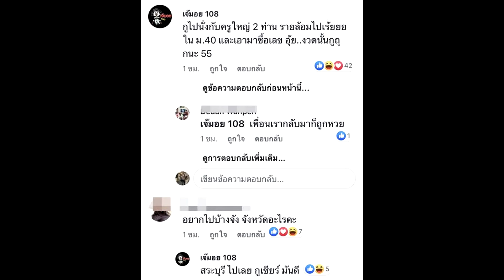เผยภาพหลังหย่า! ตุ้ย-ธีรภัทร์ เข้าปฏิบัติธรรม ฝึกจิต นั่งสมาธิกับครูใหญ่ในป่าช้า#super star dara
เครดิต:ขอบคุณเพจ เจ๊มอย108

เผยภาพหลังหย่า! ตุ้ย-ธีรภัทร์ เข้าปฏิบัติธรรม ฝึกจิต นั่งสมาธิกับครูใหญ่ในป่าช้า
เพจดังเจ๊มอย เผยภาพ พระเอกชื่อดัง ตุ้ย-ธีรภัทร์ สัจจกุล เข้าปฏิบัติธรรม ฝึกสมาธิ พร้อมกับข้อความ ว่า “หลังจากพี่ตุ้ย ธีรภัทร หย่ากับเมีย.. ล่าสุดฮีก็ไปพึ่งทางธรรม ณ วัดป่านะฤาชา ม.42 คือต้องไปนั่งสมาธิกับครูใหญ่ในป่าช้า..ลำพัง!!”